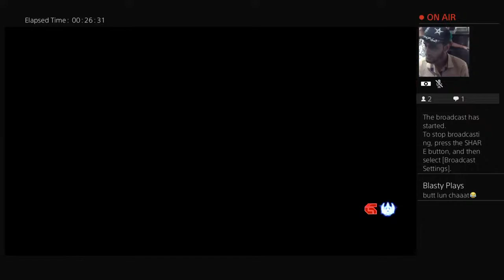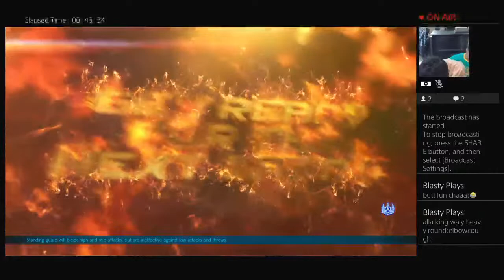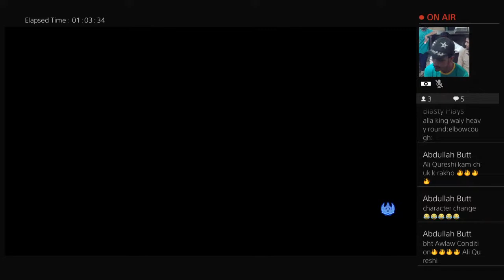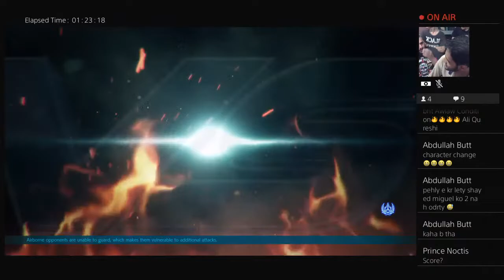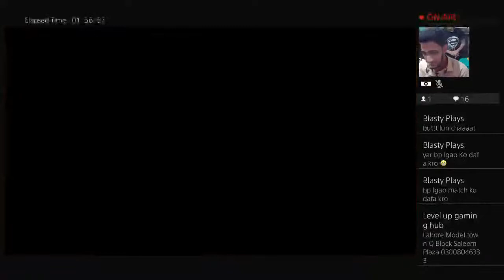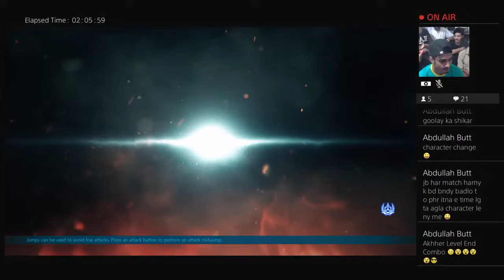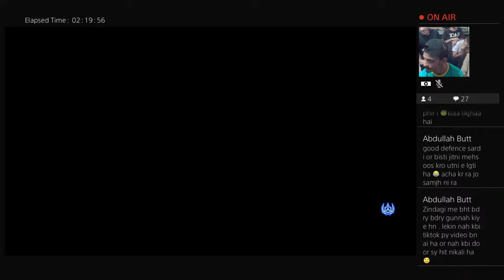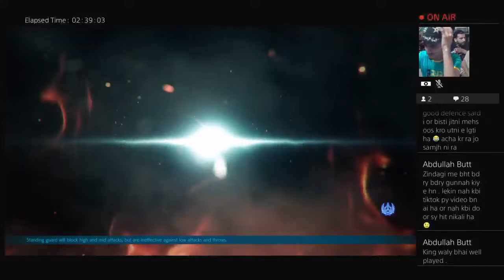Tekken 7 AQ & Sikki vs Roshan & Ali FT30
All Arcade battels